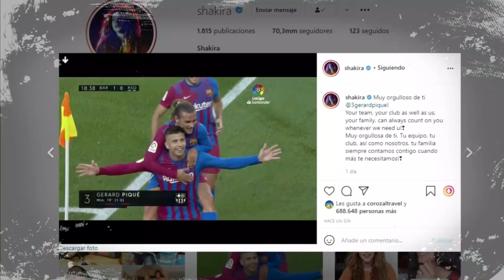ASÍ DEPAY SE RINDIÓ ANTE PIQUÉ "Por ti Pude Jugar, Gracias" 1ER TRIUNFO POST-MESSI DEL BARZA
Gerard Piqué: "Después del gol, Memphis Depay me dijo que la asistencia que me dio fue en agradecimiento por la inscripción en la Liga”. Gerard Piqué anota el primer gol en la Era Post-Messi en Barcelona tras un centro brillante de Memphis.

Vídeos Recomendados
- Locuras de Messi y Cracks mundiales en TikTok

🔔RECIBE NOTIFICACIONES CADA VEZ QUE PUBLICO UN NUEVO VÍDEO:
2. Dale Check a: "Recibir todas las notificaciones de este canal"
3. Dale a guardar